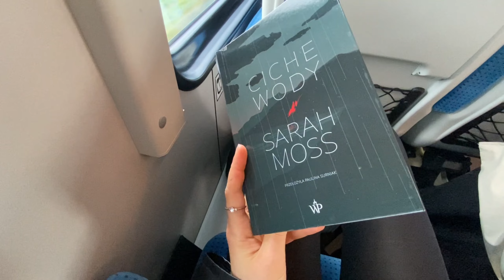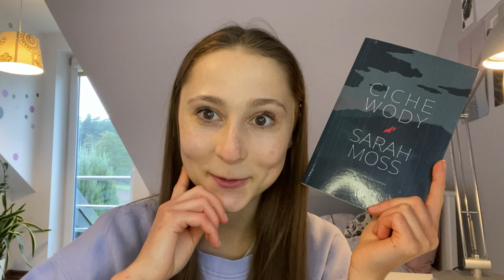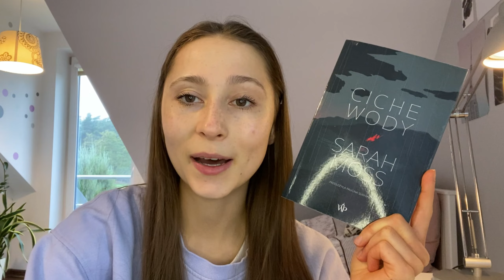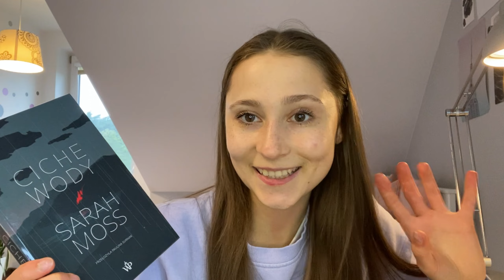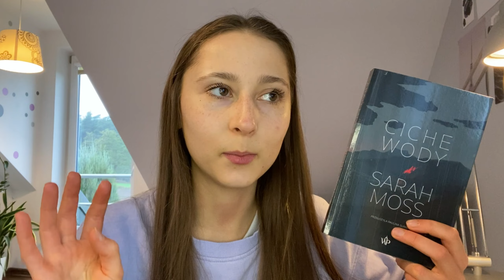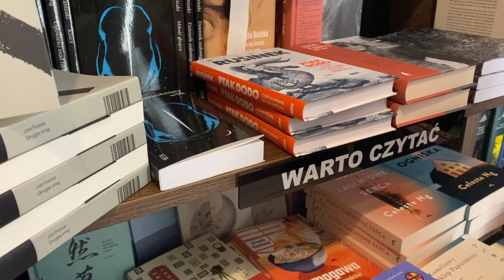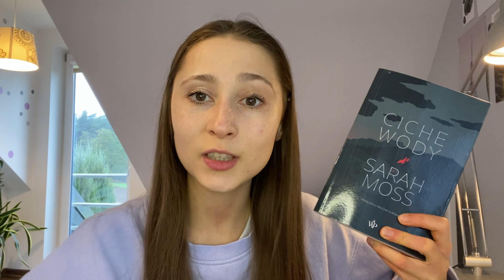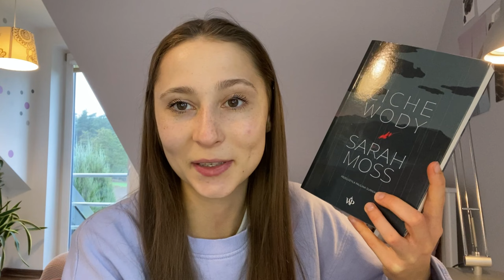Krakowskie Targi Książki, cudowny wyjazd, jesienna książka | READING VLOG 📚🍁🌆